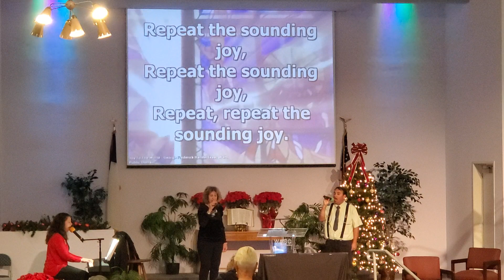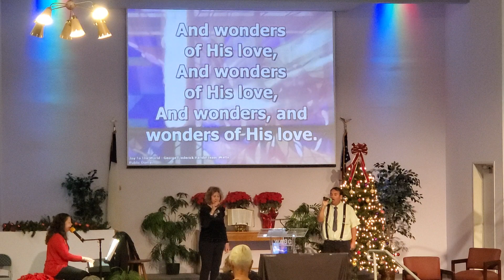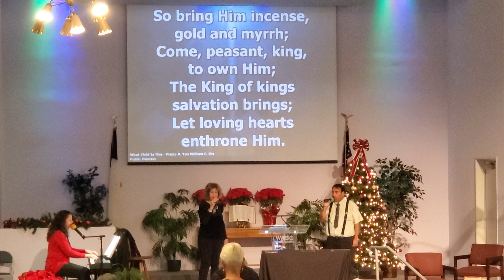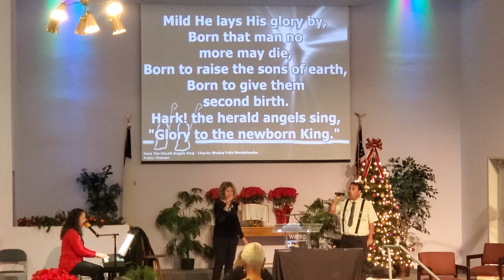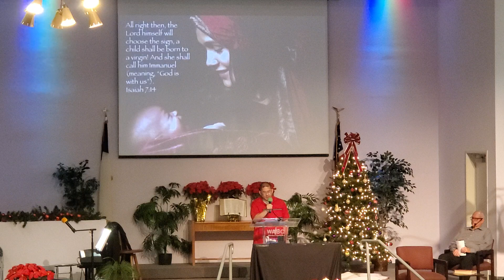2023 12 24 Christmas Eve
Christmas Music, Christmas Worship and a Christmas message about Christ at White Avenue Community Church of Pomona, CA 91766.